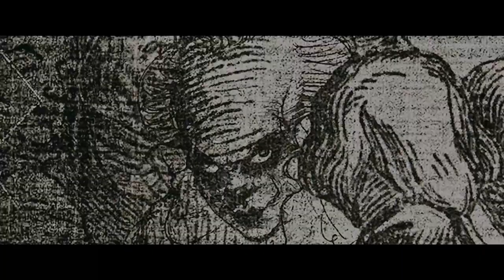IT - Movie Review (2017)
Here's our review for IT - Movie Review (2017). Draz and Ben go to see the terrifying remake of IT, but is it any good?